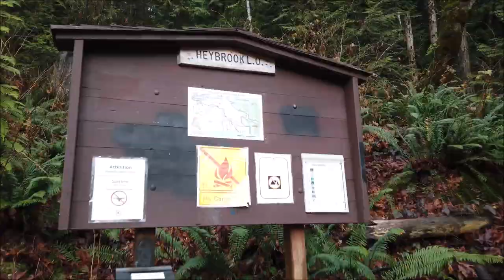Heybrook Lookout Trail - Mt. Baker-Snoqualmie National Forest - Washington State Hiking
Heybrook Lookout Trail is a short and easy hike 2.6 miles roundtrip and only 850 ft elevation gain. The forest is lush and green with a lot of moss, making it look mystical and enchanted, perfect hike for a rainy or gloomy day. The Lookout Tower has a lot of history and has gone through a lot of restoration to preserve the history and beauty. The original lookout at this location traces back to 1925.